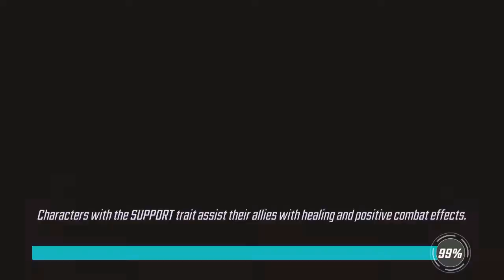Marvel's Strike Force Gameplay Heroes 3-5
The series of Superhero gameplays of Marvel's Strike Force Superhero gameplay
Marvel Strike Force is a free-to-play  turn-based role -playing mobile online games by Fox Next for Android and iOS platforms. [2] [3][4]
 The game was launched worldwide on March 28, 2018.